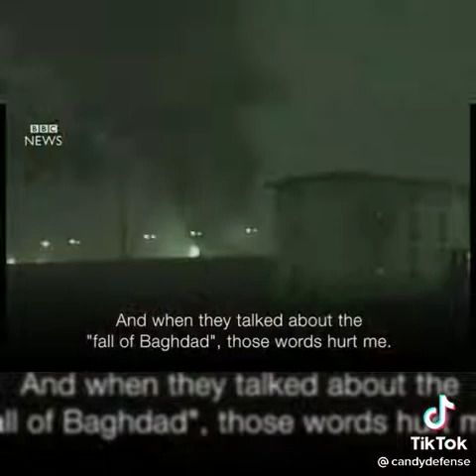Duterte, Iraq, Libya, Syria, etc.